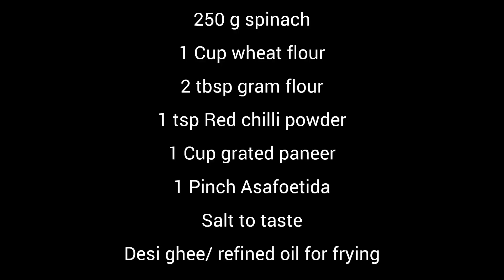Palak Paneer Parantha 🥬 | पालक पनीर परांठा | Kalpana Gola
Ingredients:-
250 g spinach
1 Cup wheat flour
2 tbsp gram flour
1 tsp Red chilli powder
1 Cup grated paneer
1 Pinch Asafoetida
Salt to taste
Desi ghee/ refined oil for frying

सामग्री:-
250 ग्राम पालक
1 कप गेहूं का आटा
2 बड़े चम्मच बेसन
1 छोटा चम्मच लाल मिर्च पाउडर
1 कप कद्दूकस किया हुआ पनीर
1 चुटकी हींग
नमक स्वादअनुसार
तलने के लिए देसी घी/रिफाइंड तेल